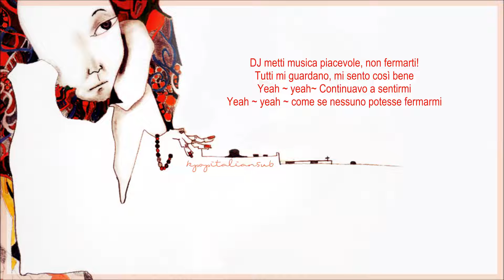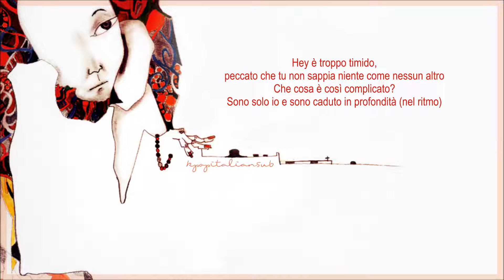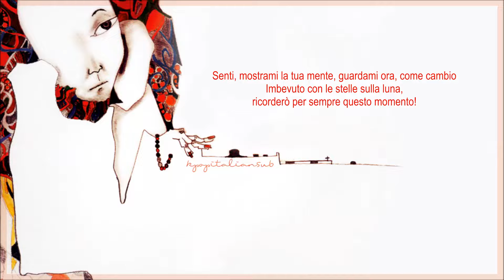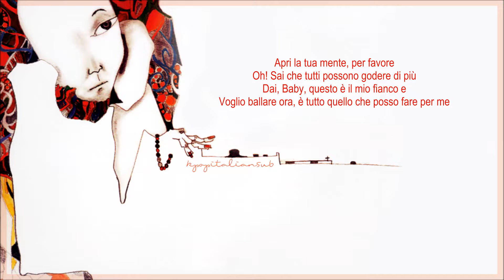[SUB ITA] BROWN EYED GIRLS - Everybody (ft Big Tone)